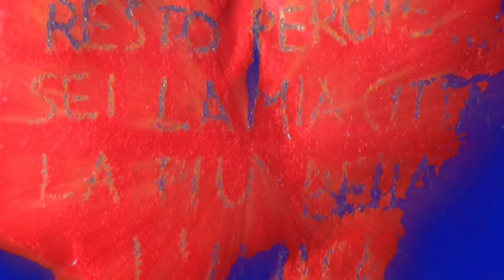L'AQUILA LA MIA CITTA' ...AUGURI